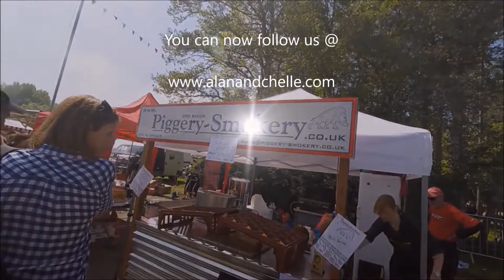The one where we have Hot Dogs for tea